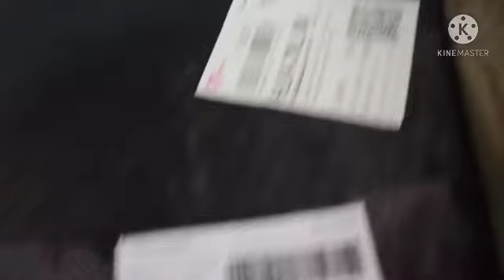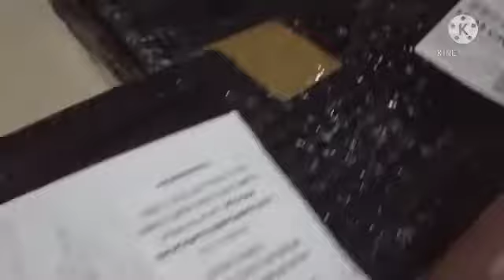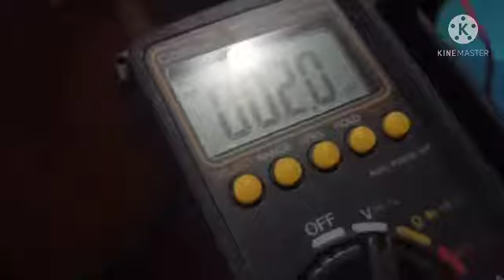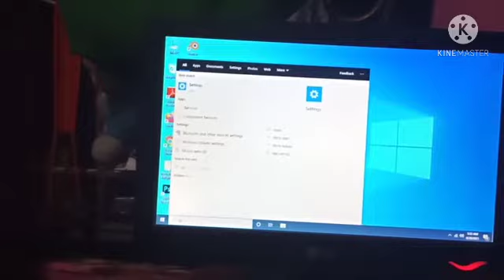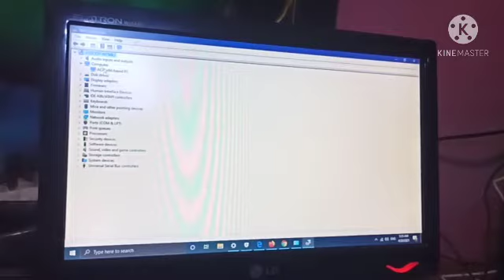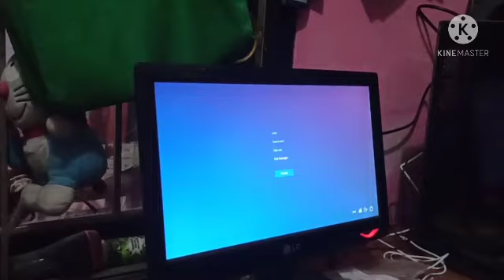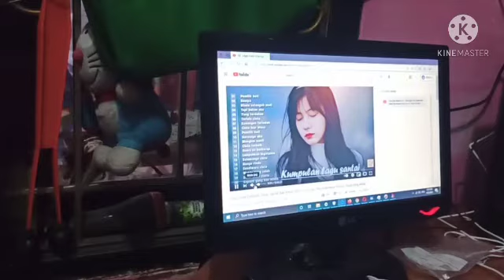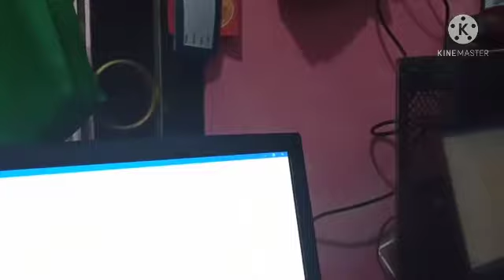unboxing PC AMD Ryzen 5 dan UPS ICA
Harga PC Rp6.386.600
UPS Rp850.000